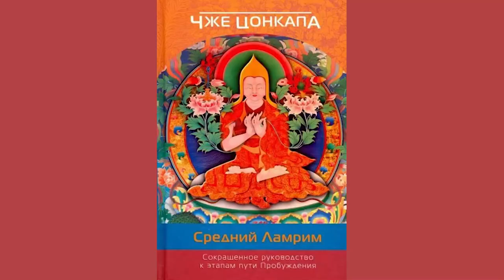Буддийский путь. Ценность человеческого рождения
Каждая рожденная человеческая жизнь бесценна. И нет ничего важнее и дороже этого. Какие качества людей являются самыми достойными и лучшими? Должен ли человек стремиться к самосовершенствованию, саморазвитию, чтобы стать ценным и для себя, и для общества. Сегодня в программе “Буддийский путь” мы поговорим о ценностях человеческой жизни.